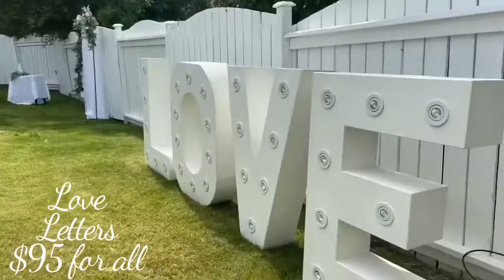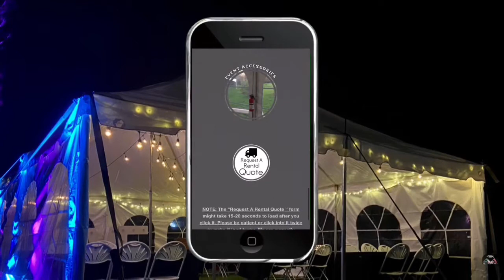Saskatoon Party Rentals 2020 Price Video